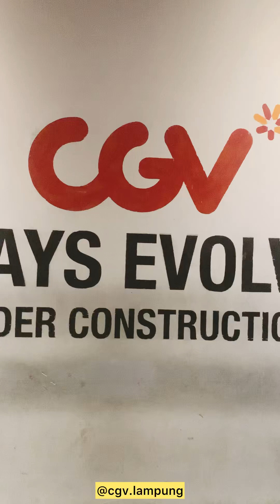Ada michelle ziudith di CGV Lampung, antusias masyarakat nonton Kejar Mimpi Gas Pol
Film ini bener - bener NGE-GAS POL diBioskop
Rekomended untuk ditonton, karena menginspirasi & related dengan keluarga

Film yg bisa membuat kita tertawa terbahak- bahak juga menangis tersedu sedu

Produser : @tyasabiyoga
Sutradara : @hasto_broto
Penata Kamera : @asep kaila
Desain Produksi : @rdanis_dz
Penata artistik : Opung Afriyas
Penata Suara : @satriobudiono
Penata kostum : ranyadhe

Yuk, nge Gas Di Bioskop